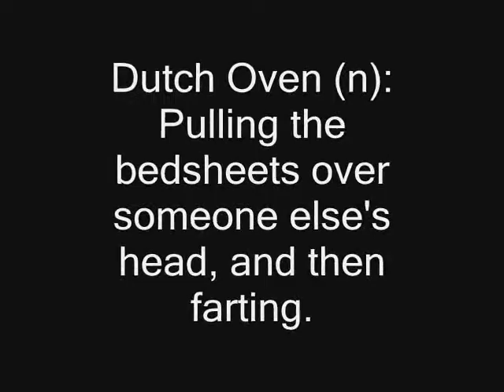The Dutch Oven - Weird Stuff to do with Dog Toys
Dog toys and a dutch oven.  Air freshener sold separately.

Another episode of 'Weird Stuff to do with Dog Toys' from the blog, Mental Poo.